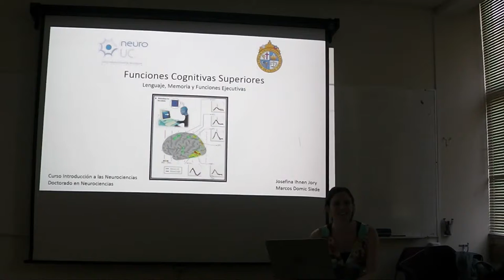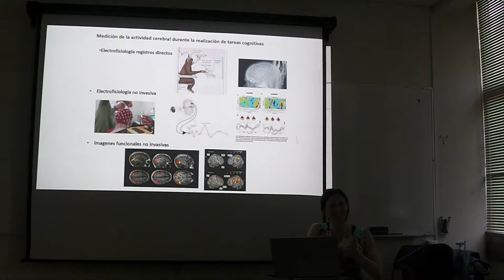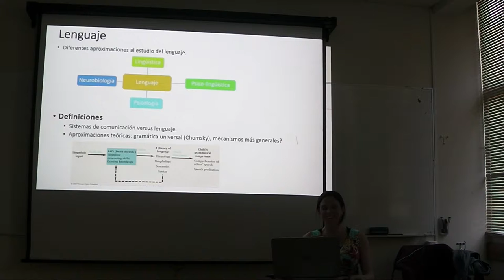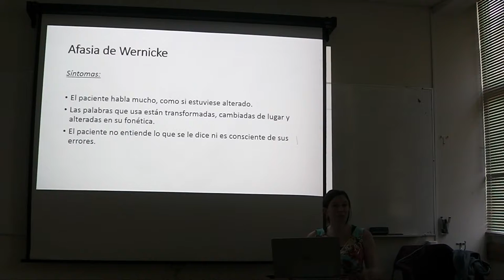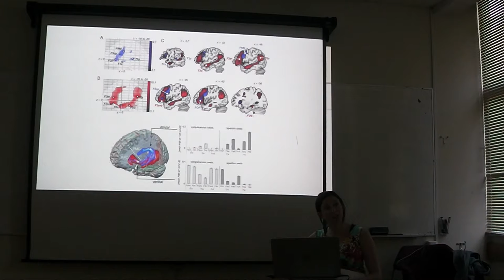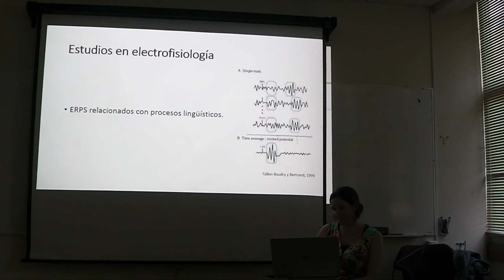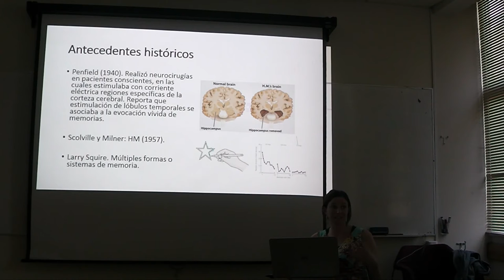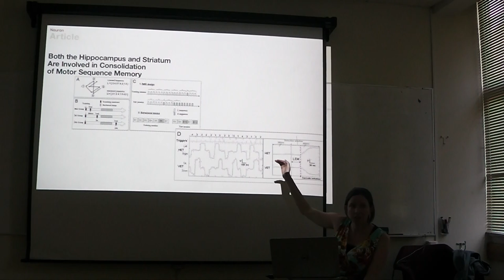Higher Cognitive Functions part 1 of 4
Part of the course "Introduction to neuroscience" of the Graduate program of Neuroscience.

Josefine Ihnen
Marcos Domic